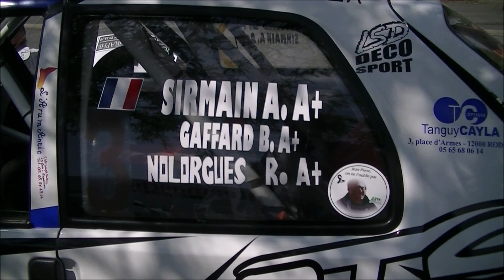Rallye des 100 Vallées 2016 (mistakes & show) [HD]